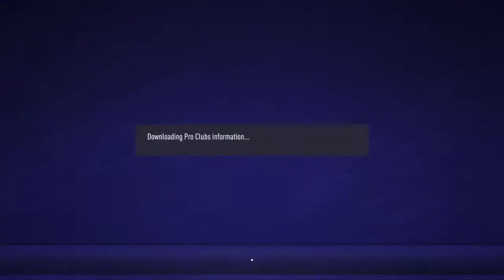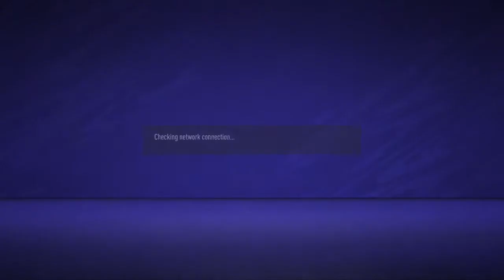eS League - Borvfa Beaver vs Ronin VFC